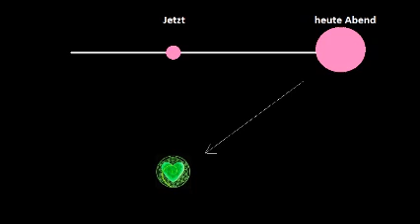KQB ®.- Tages-Einstimmung. Geführte Übung für den Morgen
Das komplette Lern-Program zum "Kreativen QuantenBEWUSSTsein ®"
Vielleicht auch interessant für dich.